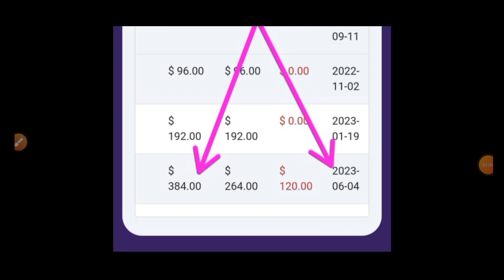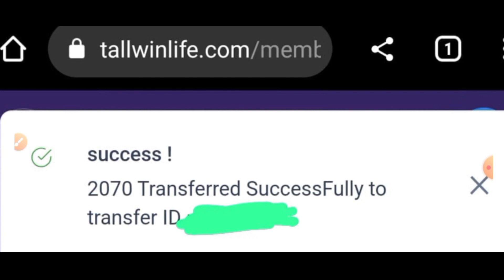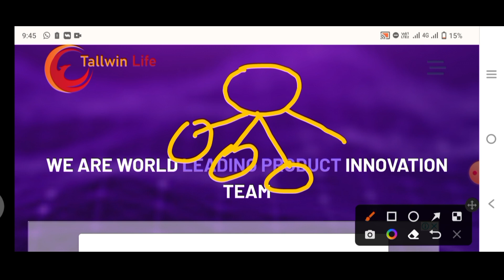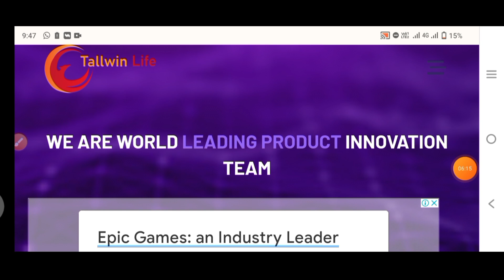Tallwin Life Opal Autopool Latest Update Today💥 | Tallwin Opal $384 Dollar💲 Received | T-Life Coin🤑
Tallwin Life Opal Autopool Latest Update Today💥 | Tallwin Opal $384 Dollar💲 Received | T-Life Coin🤑 Today Update News | T Life Ki Khaas Jaankari Aapke Samane |